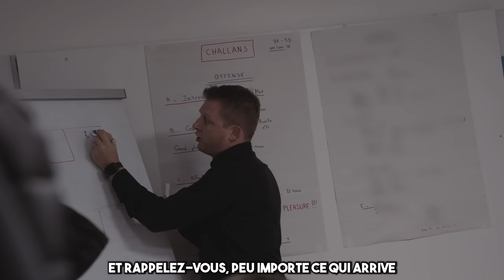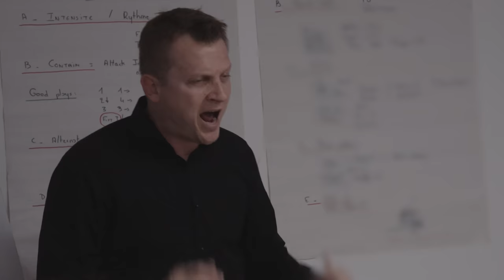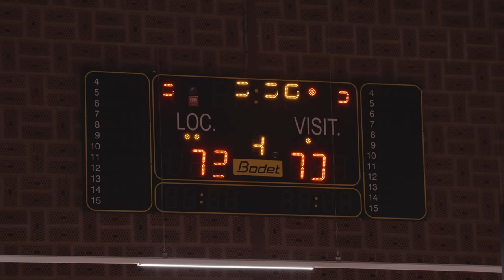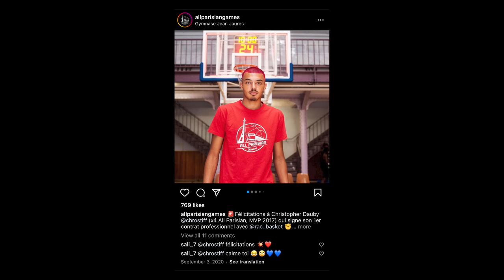"J’étais en départemental et maintenant je suis professionnel" 24H00 AVEC UN PROFESSIONNEL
24h00 CHRONO 🕛
Qu’est-ce que fait un professionnel un jour de match?
On a la réponse 😃
Pour le 1er épisode nous avons passé 24h avec @chrostiff et son équipe @aslongplage. On vous laisse découvrir tout ça!